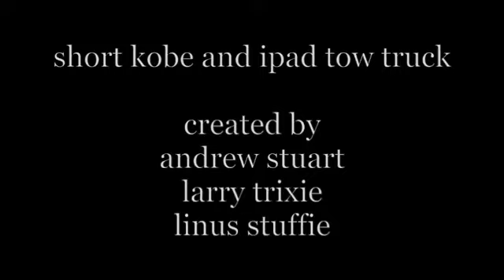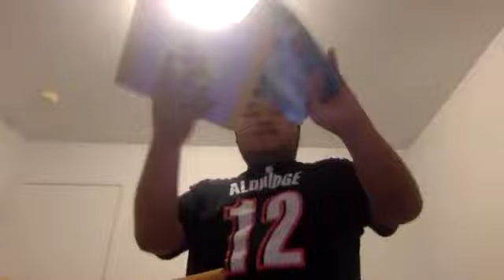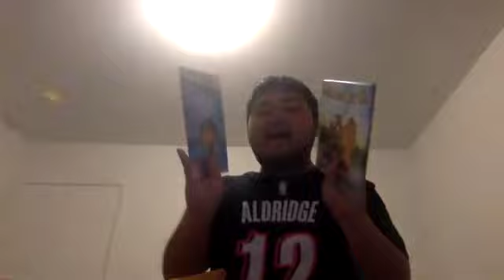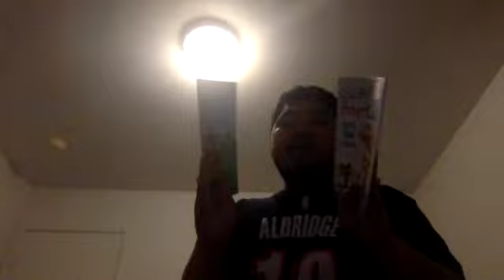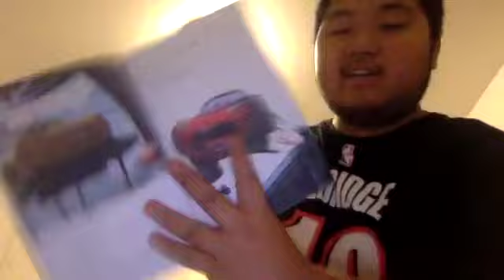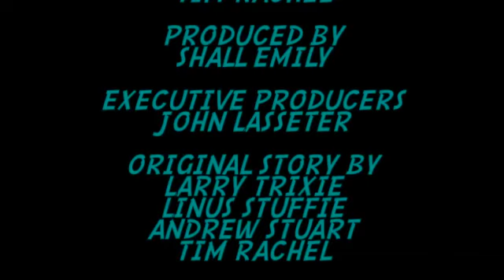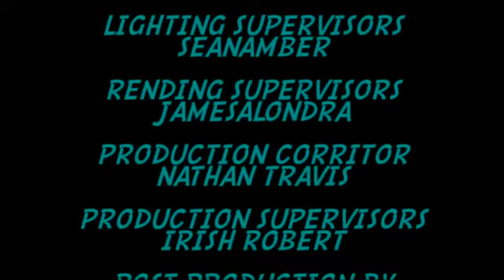Short Kobe and iPad Tow Truck